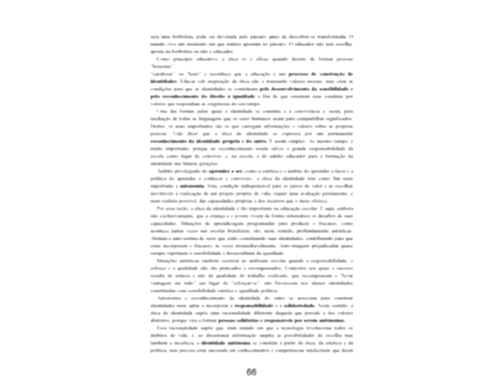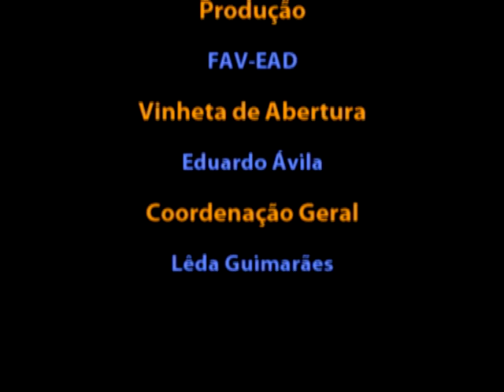Web conf. - 25/02/2011 - Profº Wilame fala sobre Ética - Parte 4